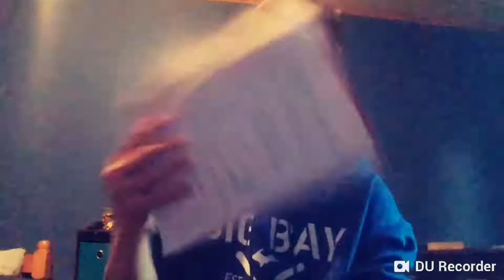Reading your comments #10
Comment if you want more reading your comments, but give me comments so I can do reading your comments.